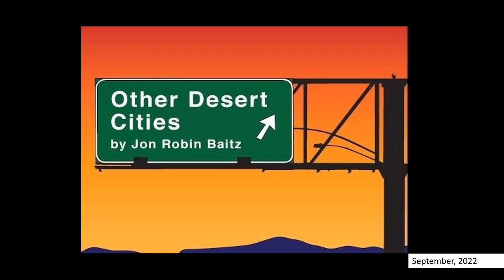2022 Season Preview slideshow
See all the shows slated to be on stage at Clear Space Theatre in 2022!